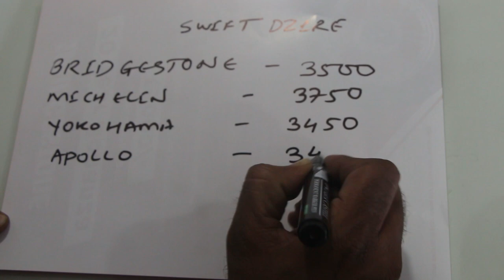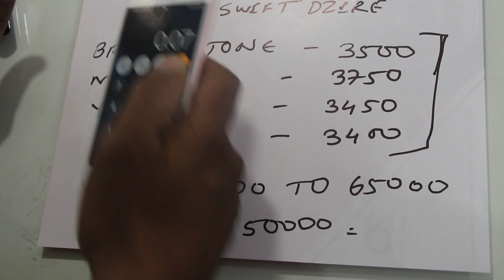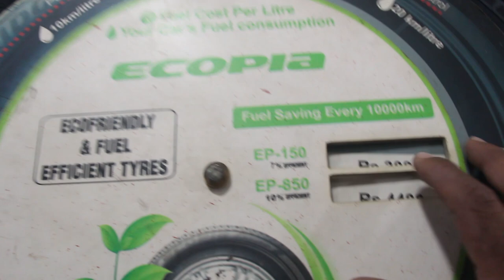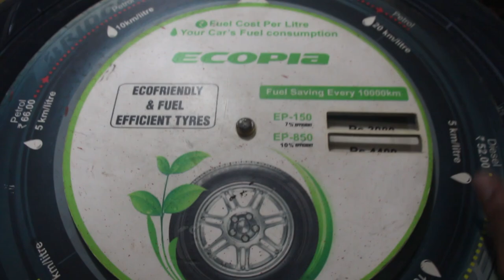China Tyres VS Indian Tyre I Which one is Worth Buying?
Before buying any tyre you should research what is ther per KM cost also consider , Durability , safety, Handling , Rolling resistance and Comfort then make your tyre decision.

Money is not the only comparison you should do.

If you have any feedback please leave in the comment. Thank you
Social media page: